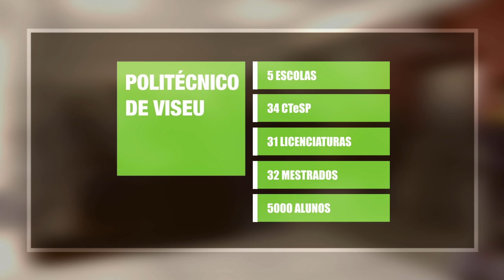Promo IPV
Vídeo promocional Instituto Politécnico de Viseu